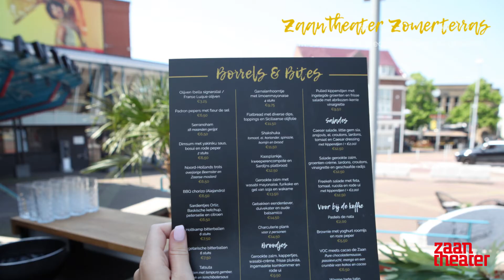Terugblik Zomerterras Zaantheater - zomer 2021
Ponyrijden op het voorplein, 250 gevulde koeken bakken tijdens ‘Heel de Zaanstreek bakt’ en je slippers pimpen. Dankzij de bijdrage van de Vrienden van het Zaantheater volgden kinderen deze zomer iedere zondag te gekke workshops op het Zomerterras van het Zaantheater. Ook volwassenen hadden het naar hun zin. Nieuwsgierig? Bekijk de aftermovie.